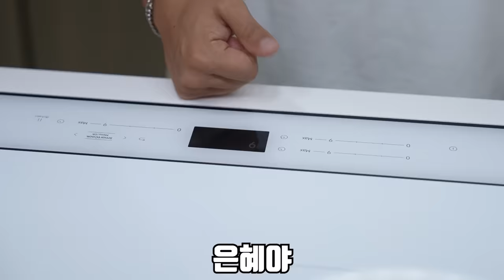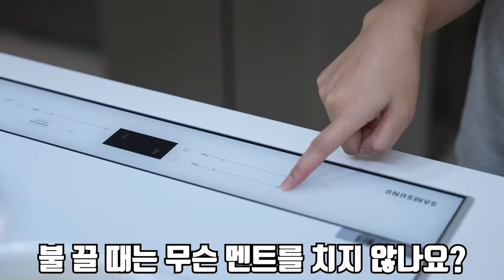은혜야 하루 종일 육아 하느라 힘들지..? 내가 너 좋아하는 요리 해줄게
오늘은 육아에 지친 은혜한테
은혜가 좋아하는 소라를 잡아서 요리 해줬습니다!
이거 먹고 다시 힘 내서 육아 열심히 해보겠습니다...ㅎㅎㅎ
라랑해요!!